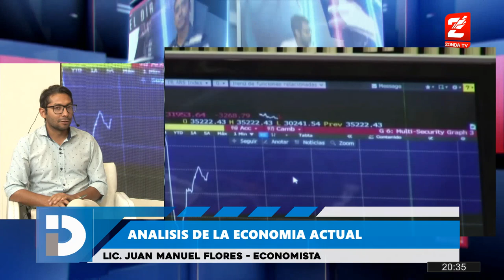Juan Manuel Flores, economista: "La economía del país, está en un coma inducido"